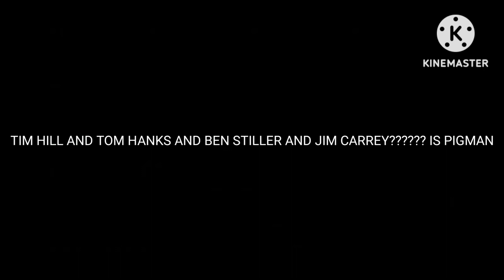DISNEY AND SPA AND LAIKA MONSTER SCHOOL (1980-2010) TEASER TRAILER PART 1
1.Enderman 1980 0:00

2.Slime 1999 0:24

3.Creeper 2005 1:56

4.Ninja Pigman 2010 2:55